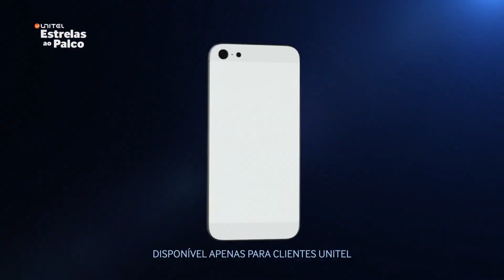Michael Jackson não aprovou neste teste - Unitel Estrelas ao Palco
Faz já o Download da APP Unitel Estrelas ao Palco

Segue o site oficial e as paginas oficiais da UNITEL

Unitel